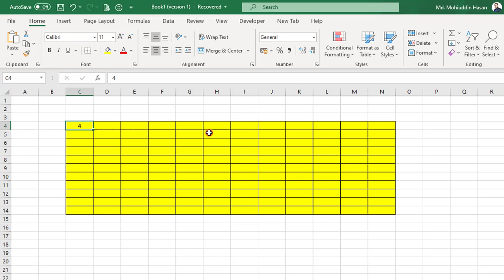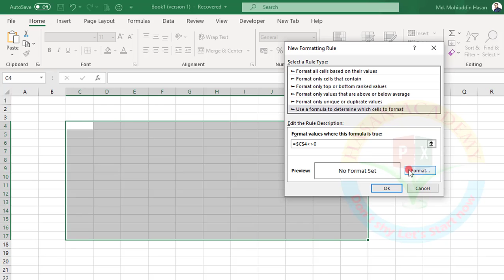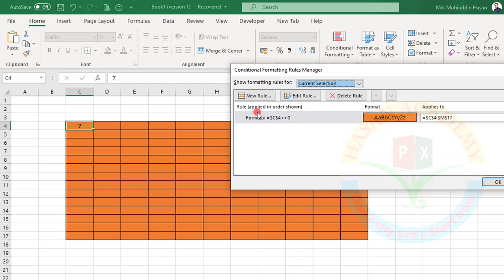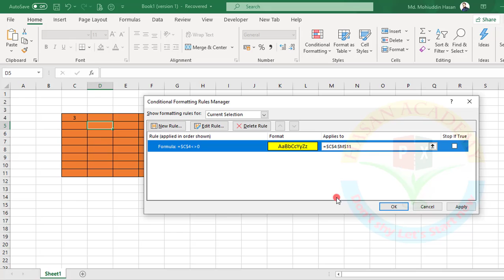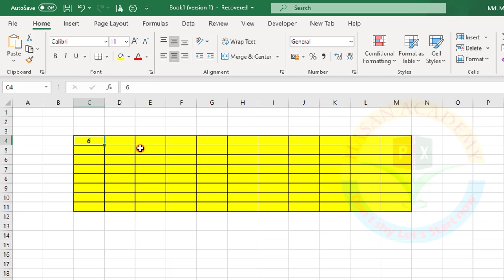How to Auto Highlight rows, column using conditional Formatting in Excel | Auto Border & fill color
Conditional Formatting is a useful tool in Excel that can automatically highlight rows, columns, or cells based on specific conditions. Here are the steps to auto highlight rows, columns using Conditional Formatting in Excel:

Open the Excel workbook that contains the data you want to use.

Select the range of cells that you want to format.

Click on the "Home" tab in the Excel ribbon and select "Conditional Formatting" from the "Styles" group.

Select "New Rule" from the drop-down list to open the "New Formatting Rule" dialog box.

In the "Select a Rule Type" section, select "Use a formula to determine which cells to format."

In the "Format values where this formula is true" field, enter the formula that defines the condition you want to use. For example, if you want to highlight all rows where the value in column A is greater than 100, the formula would be "=A1 is grater than 100".

Click on the "Format" button to open the "Format Cells" dialog box.

In the "Fill" tab, select the background color you want to use to highlight the rows or columns.

In the "Border" tab, select the border style you want to use to add borders to the rows or columns.

Click "OK" to close the "Format Cells" dialog box.

Click "OK" to close the "New Formatting Rule" dialog box.

Excel will automatically apply the Conditional Formatting to the selected range of cells, and any rows or columns that meet the specified condition will be highlighted with the background color and border style you selected.

Conditional Formatting is a powerful tool in Excel that can help you quickly identify patterns and trends in your data. By using this feature, you can easily highlight important information and make your data more visually appealing. For more detailed guidance on using Conditional Formatting in Excel, you can refer to Excel tutorials or videos available in different languages including Bengali (Bangla).